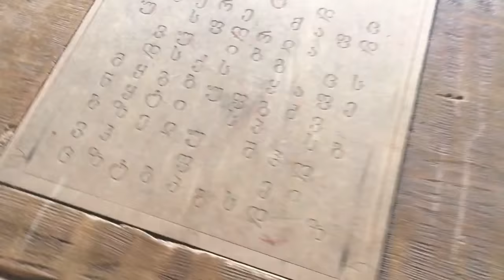МИЛА НОКС | Бэкстейдж с фотосессии | КОНКУРС!!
Это было два очень интересных дня.
В первый день мы ездили в киногород Piligrim Porto, а во второй в студии записывали видео!

3. Прокомментировать видео. В комментариях напишите, чем вас привлекает мир "Макабра"!
4. Ждите итоги! Результаты конкурса мы объявим в группе - 12 июля.
Удачи!